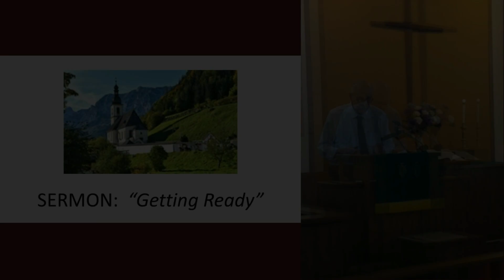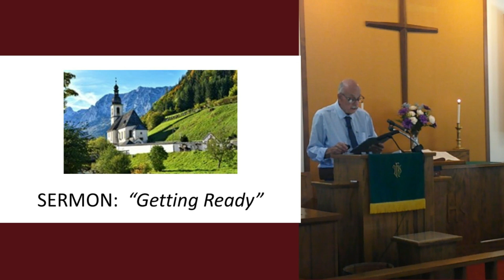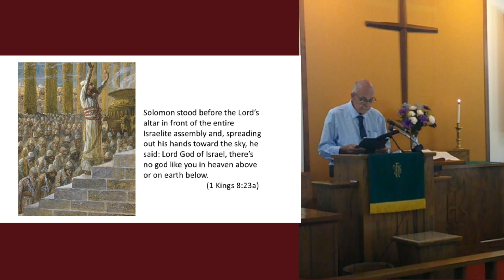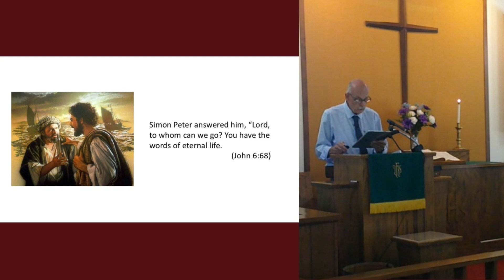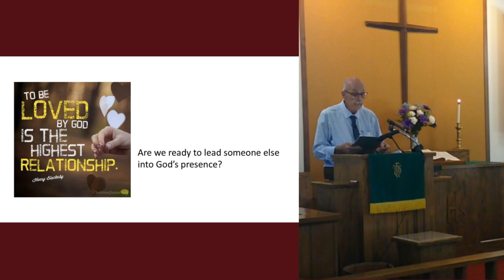Sermon: "Getting Ready"